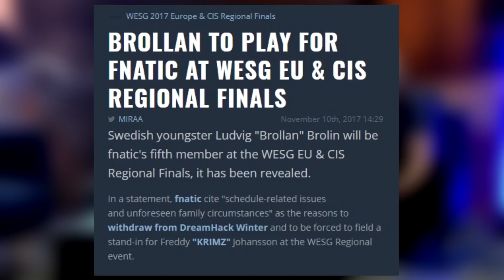CSGO - Brollan - La Relève #2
Retour sur Brollan, un Suédois de 15 ans qui a déjà "dépanné" Fnatic pendant un tournoi ... Aujourd'hui, il évolue dans l'équipe GODSENT et on va voir qu'il a un profil radicalement différent de sergej.

Le groupe Steam de la chaîne pour faire quelques parties ensemble